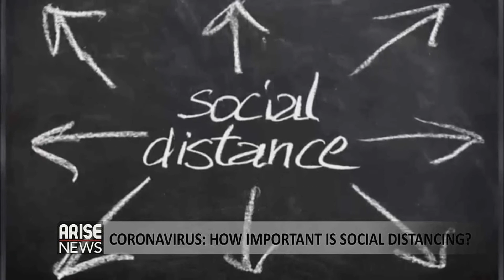Social distancing will restrict community spread of Coronavirus - Dr Kunle Onakoya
Chief Medical Director, Lagoon Hospitals, Dr Kunle Onakoya, discusses the importance of social distancing in managing spread of COVID-19.